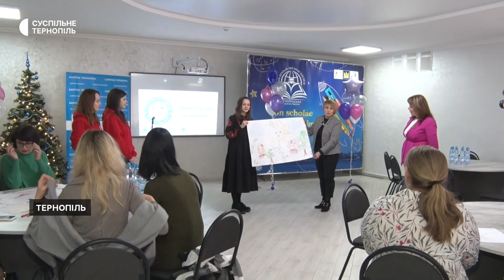У гімназії в Тернополі відкрили безпечний простір для дітей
У Тернопільській класичній гімназії відкрили безпечний простір для дітей. Його облаштували в межах проєкту благодійного фонду "Карітас" "Стійкість та розвиток". Це – кімнати для психологічних розвантажень, тренінгів та занять. Про це розповіла Суспільному директорка закладу Оксана Бойцун.